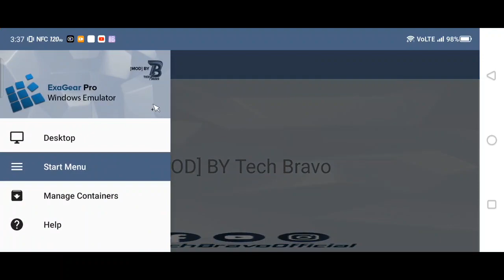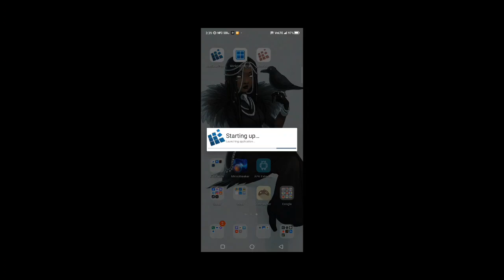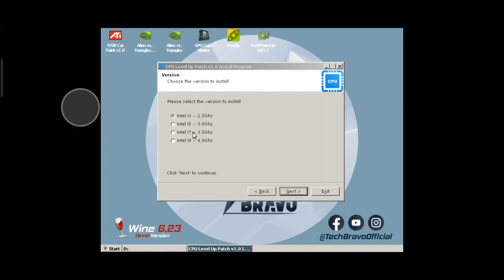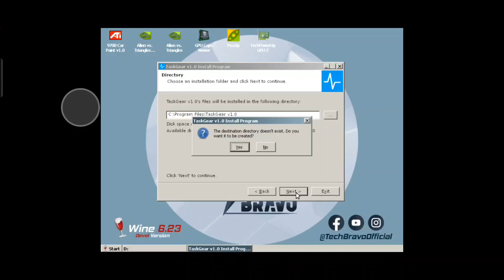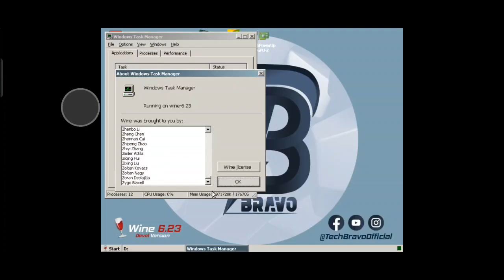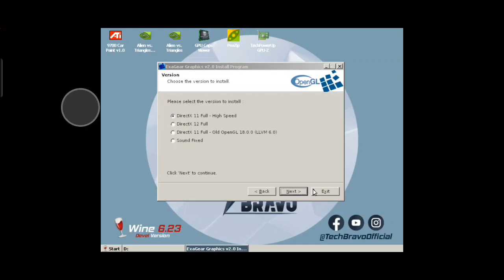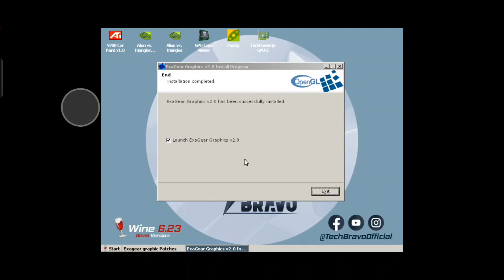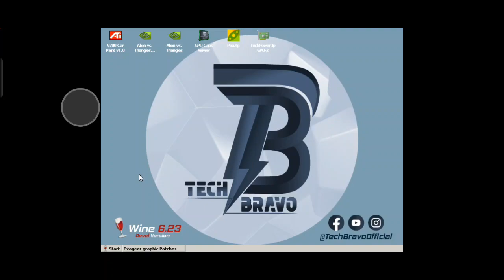Exagear (Tech Bravo Edition)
Thanks to Tech Bravo

Phone Spec's

1) Device - ZTE Nubia Red Magic 8 Pro
2) Snapdragon 8 Gen 2 (3.2Hz)
3) GPU - Adreno 740
4) Ram - 12GB LPDDR5X
5) Storage - 256GB
6) Cooling - ICE 11.0 Cooling System
7) Refresh Rate - 120Hz
8) Phone Res - 2480x1116